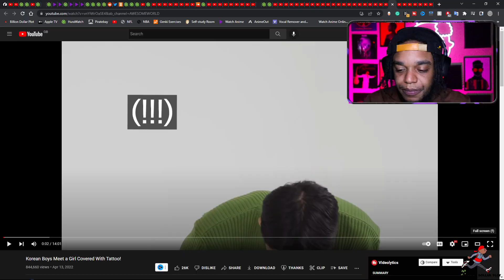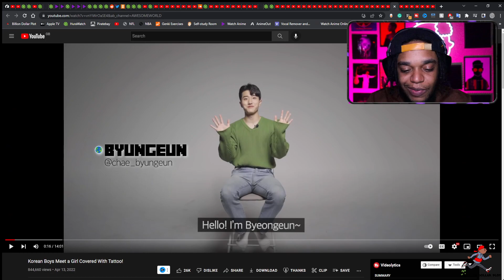Korean Boys Meet a Girl Covered With Tattoo! (Reaction)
Smokey Reacts -  Korean Boys Meet a Girl Covered With Tattoo! (Reaction).